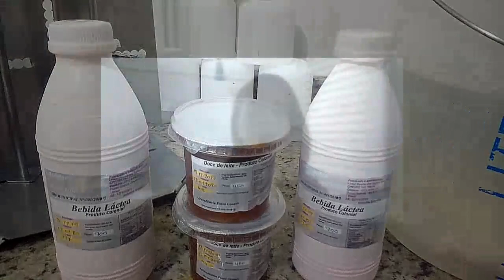Jovens mantém gosto pela agricultura e são esperança na propriedade rural - Rio Grande Rural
No Rio Grande Rural de hoje você vai ver como os jovens procuram manter vivo o gosto pela agricultura e são a esperança de continuidade do trabalho nas propriedades rurais. A repórter Carine Massierer conversou com jovens e suas famílias e construiu com eles uma reportagem que retrata as vivências dos jovens e como a assistência técnica e extensão rural oficial está motivando a juventude para a permanência no campo ao mostrar oportunidades de inovação e empreendedorismo no meio rural.
O curso de Empreendedorismo e Desenvolvimento para a juventude rural foi realizado esse ano em Montenegro, Erechim e Canguçu. Além destes três Centros de Treinamento da Emater/RS,  os de Lajeado, Ijuí e Nova Petrópolis também vão ofertar esse curso em 2020. Para mais informações, procure um escritório local da Emater. (Carine Massierer/Paulo Carneiro)